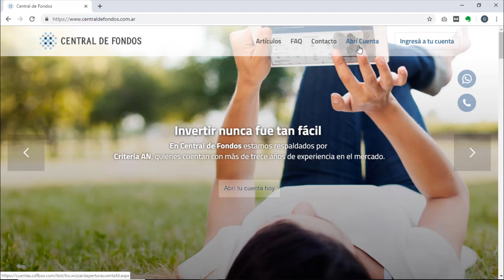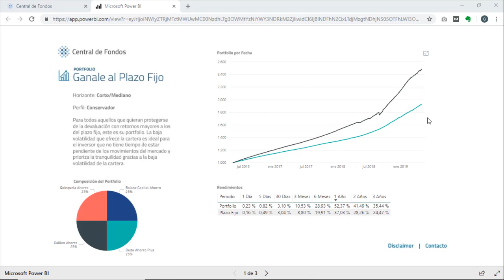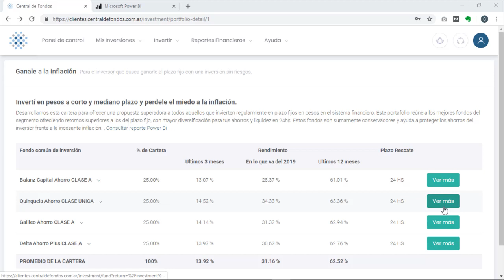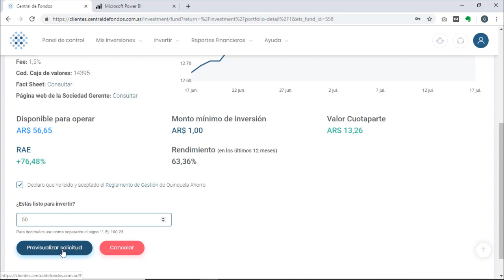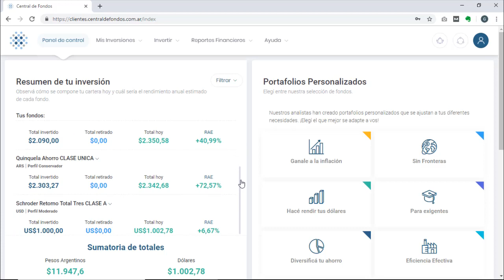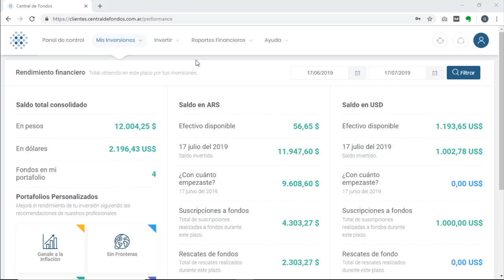COMO ELEGIR UN FONDO COMUN DE INVERSION | Giselle Colasurdo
Cómo invertir en fondos comunes de inversión paso a paso.

Giselle Colasurdo no asume responsabilidad alguna, explícita o implícita, directa o indirecta, por los daños producidos por el uso de la información suministrada.